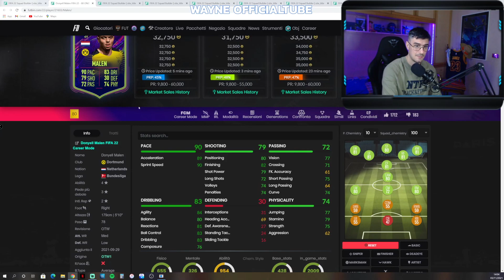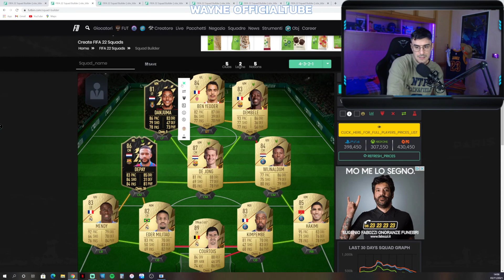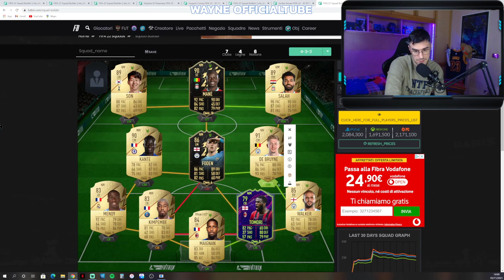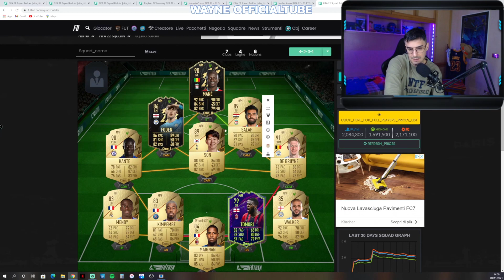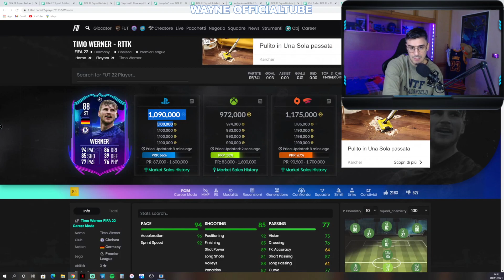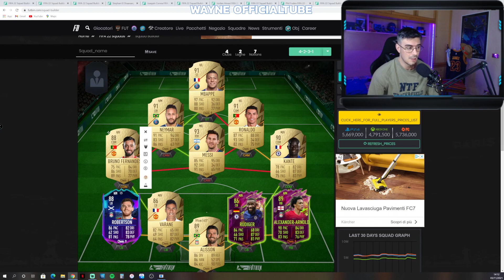SQUAD BUILDER! 7 SQUADRE SU FIFA 22! 100K/400K/700K/1.2KK/2KK-3KK-5KK - FUT 22 EP.3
Oggi analizzeremo altre 7 squadre visto le nuove carte uscite su FIFA 22, ho alzato un po' il budget per la facilità con il quale si fanno crediti su questo fifa!

* IL MIO MONITOR PER PS5